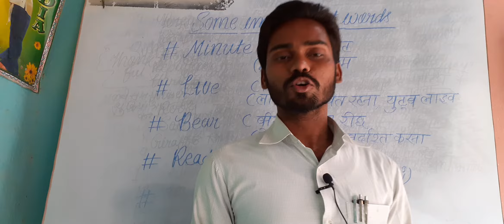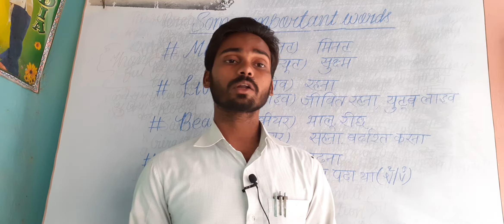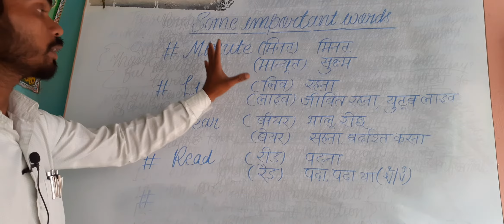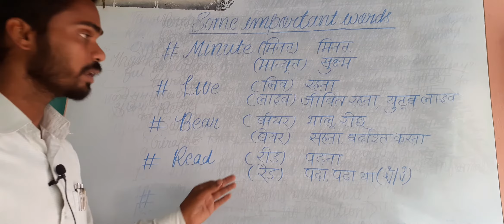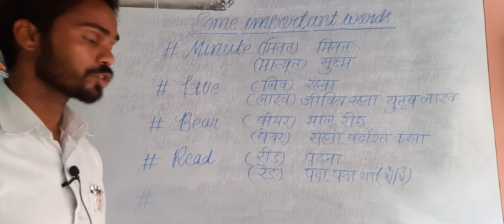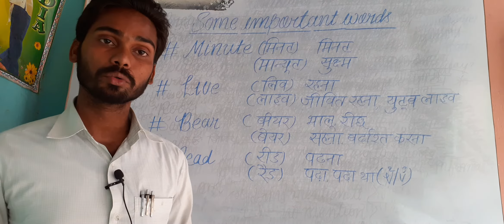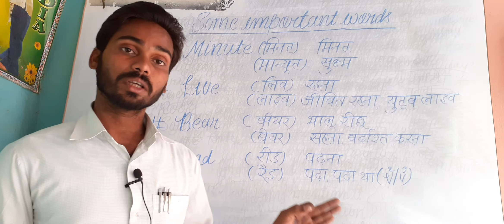EK WORD DO UCHCHARAN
Ye jaan to lo nahi bhoologe